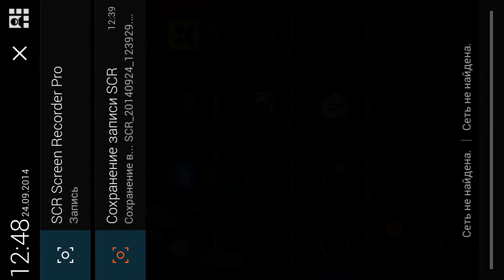Хорррор Forest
Очередной хорррор, на этот раз - Forest.